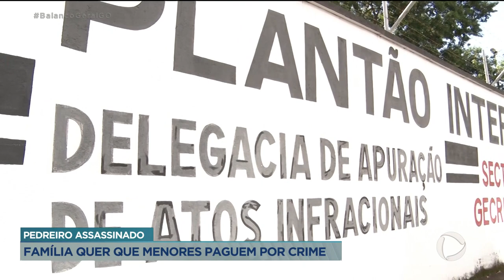PEDREIRO ASSASSINADO: FAMÍLIA QUER QUE MENORES PAGUEM POR CRIME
UMA FAMÍLIA PEDE JUSTIÇA PELA MORTE DE UM PEDREIRO QUE FOI MORTO A PEDRADAS NO PARQUE ATHENEU, AQUI EM GOIÂNIA., NO INÍCIO DO ANO. UM HOMEM FOI PRESO PELO CRIME, MAS DOIS MENORES, QUE TAMBÉM TERIAM PARTICIPADO DO ASSASSINATO, TIVERAM A INTERNAÇÃO NEGADA.